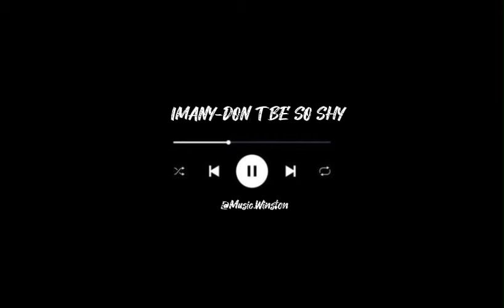IMANY-DON T BE SO SHY[@Music.Winston ]